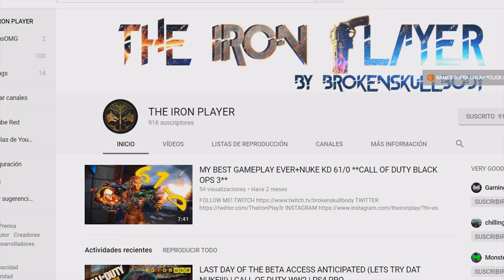GAMEPLAY NO NUKE NO WIN #1 (XMC) | CALL OF DUTY BLACK OPS 3 | PS4 PRO